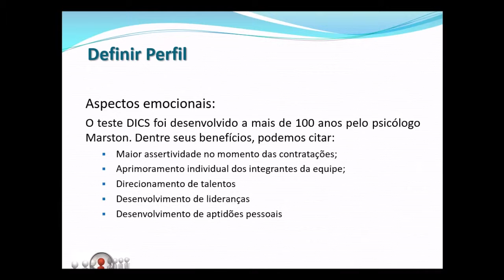Teste DISC - Benefícios